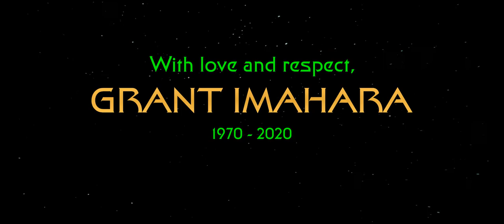Grant Imahara: 1970-2020